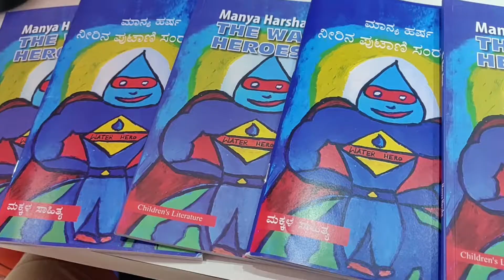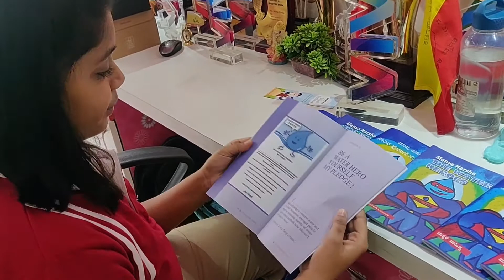THE WATER HEROES worldwaterday A Children Novel by Manya Harsha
The book WATER HEROES by Manya Harsha throws light on the burning Water Crisis and the simple steps which every individual must initiate to Conserve water. The little author who has always boldly spoken about the atrocities of Man on Nature , this time writes about the Scarcity of water and how , we Humans are responsible for the loss of water bodies. She not only speaks about the causes, but also gives solutions through her story , to Create Awareness amongst the Readers.

Manya has also penned down the lyrics for the Strike Off Plastic Anthem, sung by the students of Grade 4, Vibgyor BTM. Music composed by her Music Sir has been a huge hit amongst the masses.

This Youngest poet believes in
"PRACTICE BEFORE YOU PREACH".